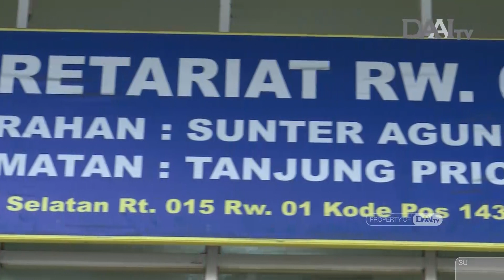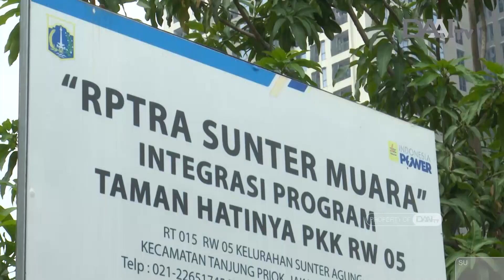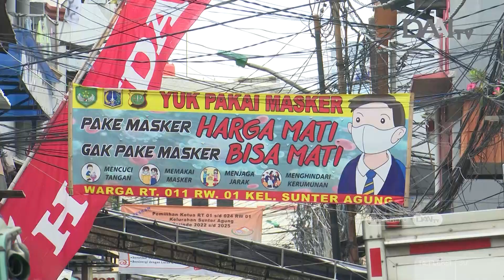Langkah Nyata Untuk Sesama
Dalam penanganan pandemi covid-19, perempuan memiliki peran krusial yang jarang terlihat. Selain mengurusi urusan domestik keluarga, mereka juga aktif terlibat dalam program percepatan vaksinasi hingga edukasi protokoler kesehatan.

Hal inilah yang dilakukan oleh kader Dasawisma Kelurahan Sunter Agung Jakarta Utara, yang gencar melakukan program tersebut hingga berhasil mengubah wilayahnya menjadi zona hijau dengan cakupan vaksinasi menembus angka 90% menjadi salah satu yang tertinggi di Ibu Kota.

Selain itu, kader perempuan Kelurahan Sunter Agung juga aktif mewujudkan kesejahteraan keluarga dengan menggagas dapur Mak Demplon, serta menggerakkan tanaman obat keluarga yang bisa dimanfaatkan masyarakat di tengah situasi pandemi saat ini.

Saksikan Refleksi
Setiap Selasa & Kamis